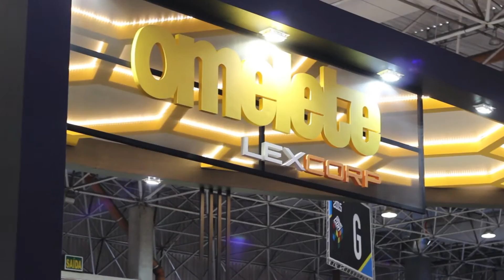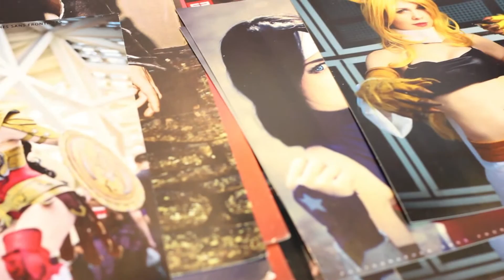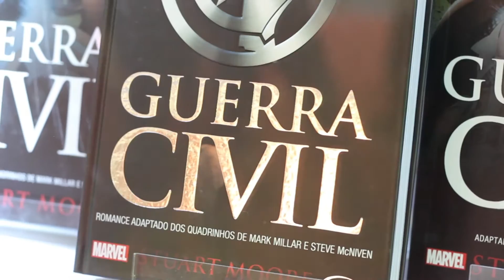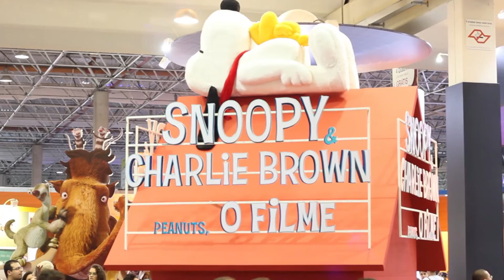CINE CULTURA NA CCXP